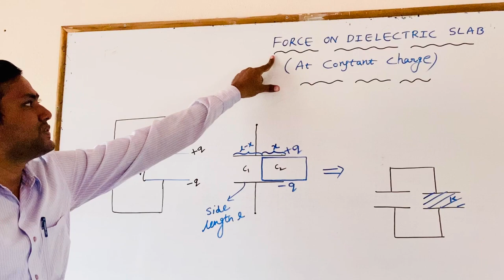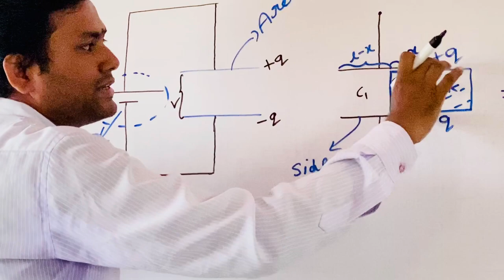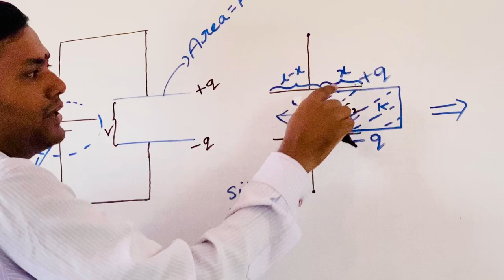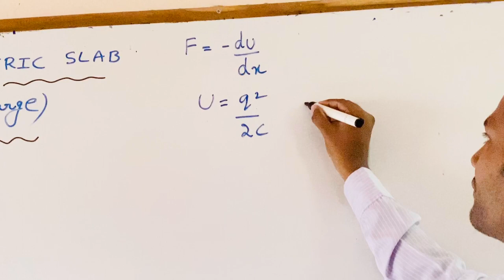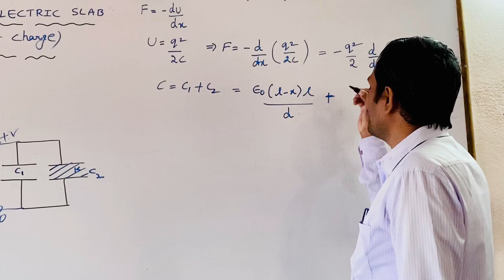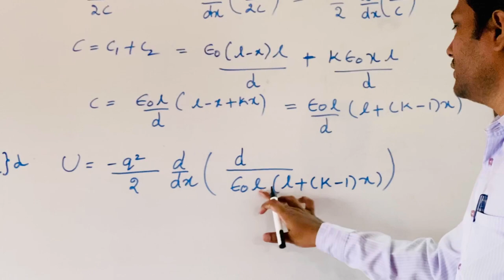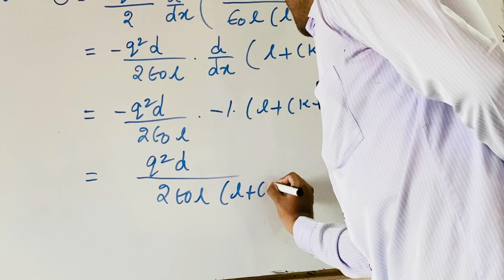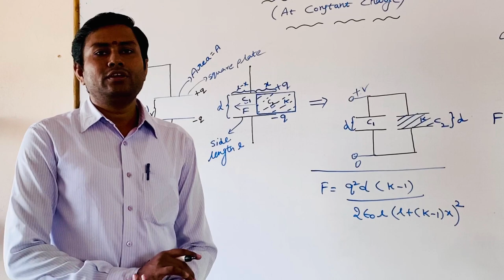SSV Bricks - IX IIT Foundation - Physics - Capacitors - Force on Dielectric Slab - Const Charge